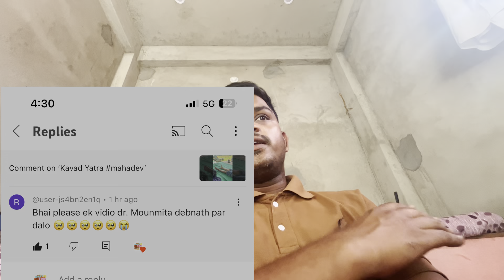Kolkata Doctor Rape & Murder Case || Justice For Dr Moumita || Must watch this Video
Welcome to my vlogs every one ☝️

If you love this video please give a like 👍